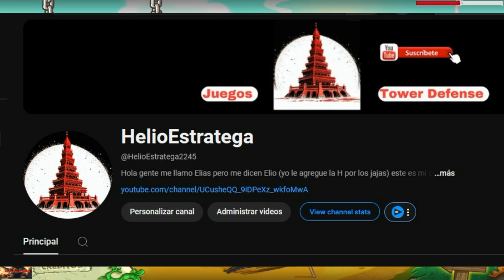⚠️AVISO IMPORTANTE CAMBIOS Y NUEVO CANAL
🤑Si buscas ahorrar algunos dolares en juegos podes revisar mi enlace de que tienen bastantes juegos baratos y son confiables "compre terraria ahi" y la entrega fue inmediata.

Bienvenido gente un nuevo video en el canal, video explicativo de lo que se viene al futuro del canal, se vienen algunos cambios y me parecia bueno poder explicar de forma resumida.

Con cada compra desde mi enlace apoyas al canal.